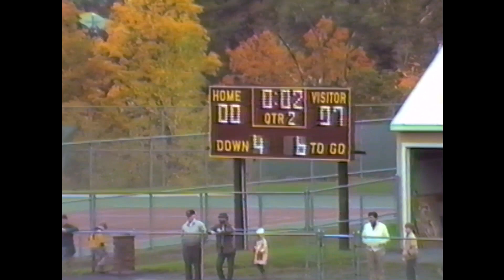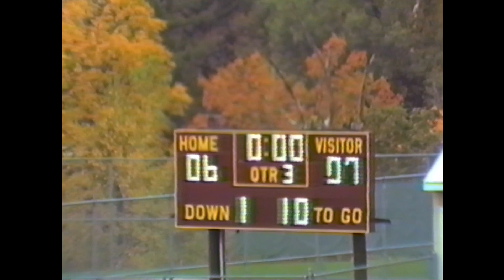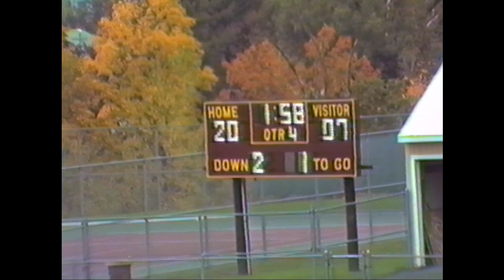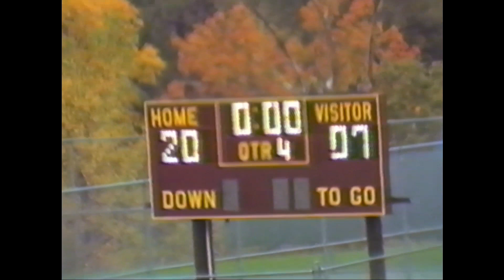1986 Ilion vs Rome Catholic